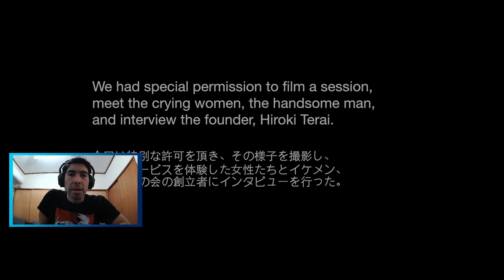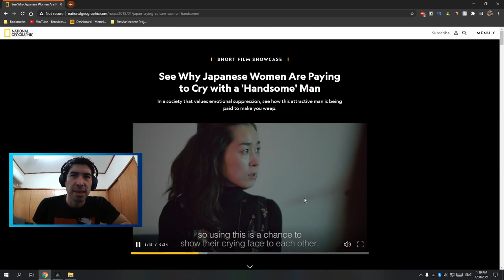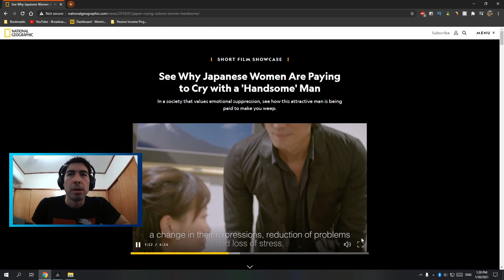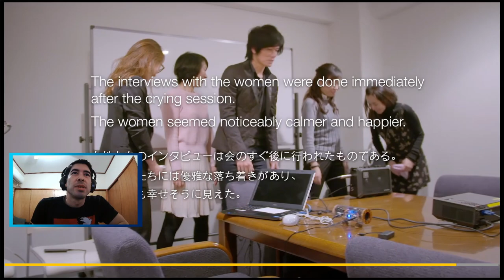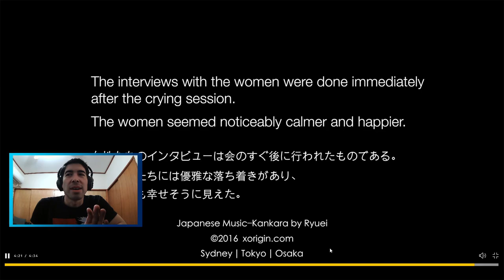Why Women Are Paying To Cry With A Handsome Okinawan Man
In Japan, women are paying a handsome Okinawan man to cry to with them to feel more connected. In this video I react to this National Geographic mini-documentary.